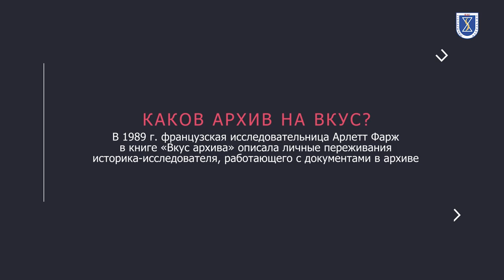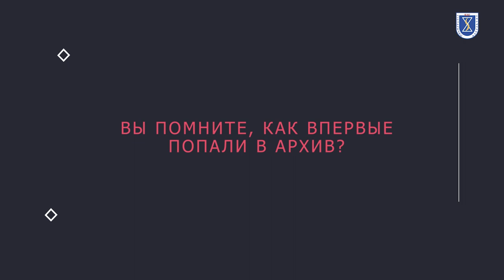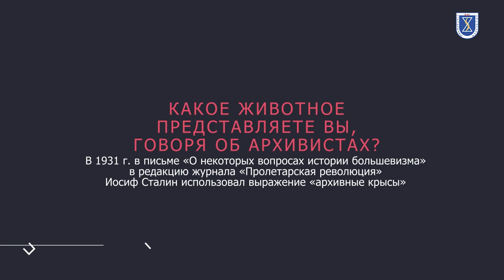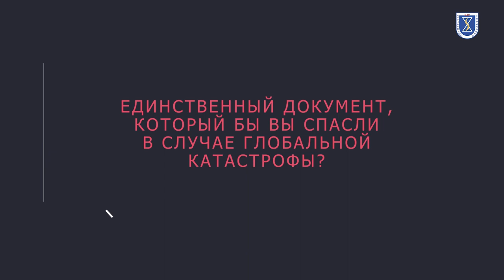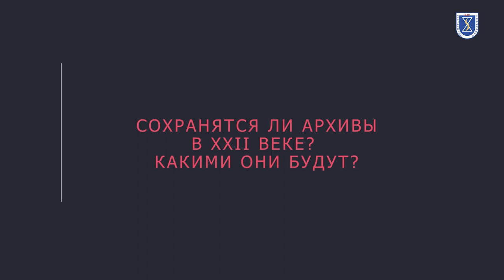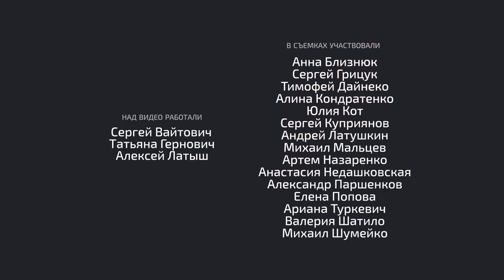Зачем нужны архивы? | Спросили студентов и преподавателей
А знаете ли вы, какое событие в архивном деле Беларуси произошло 25 лет назад?
Впервые в истории нашей страны мы получили то, что можно без преувеличения назвать эпохальным. И вот именно этой вехе в истории архивного дела Беларуси мы и решили посвятить наше видео. Для этого мы собрали всех желающих и задали им шесть одинаковых вопросов.
А от вас ждем комментарии: что же такое случилось 25 лет назад в архивной отрасли нашей страны?

P.S. Спасибо всем студентам, кто поучаствовал в записи: Анне Близнюк, Сергею Грицуку, Тимофею Дайнеко, Алине Кондратенко, Юлии Кот, Сергею Куприянову, Михаилу Мальцеву, Анастасии Недашковской, Александру Паршенкову, Ариане Туркевич, Валерии Шатило. И преподавателям, которые нашли время и ответили на наши вопросы тоже огромное спасибо: Андрею Николаевичу Латушкину, Артему Михайловичу Назаренко, Елене Эдуардовне Поповой и Михаилу Федоровичу Шумейко.

P.P.S. И не ругайте нас сильно за очень плохой звук ...